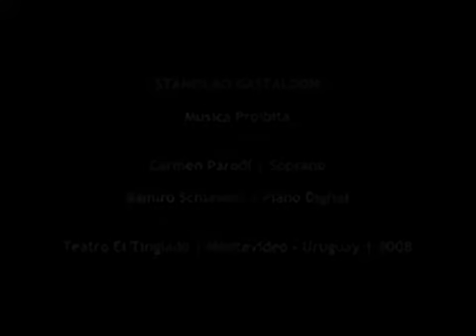STANISLAO GASTALDON | Musica Proibita | Canto y Piano Digital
Carmen Parodi (soprano) y Ramiro Schiavoni (piano digital). Teatro El Tinglado, Montevideo - Uruguay, 2008.

MÚSICA / MUSIC

LIBROS / BOOKS

▶ AMAZON